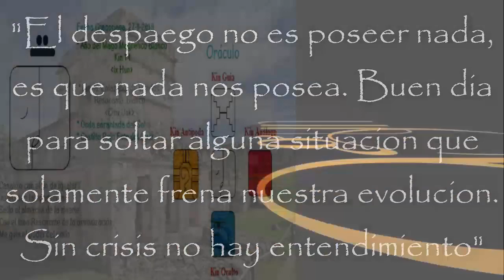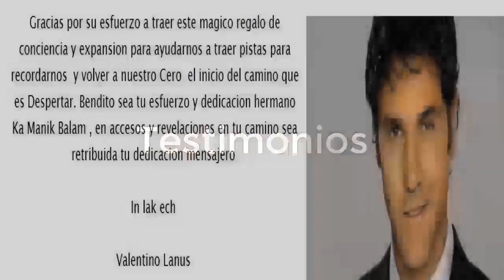Kin 46. Martes 27 Agosto 2019. Enlazador de mundos Resonante. “Soltar”. FactorMaya.com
Kin 46. Martes 27 Agosto 2019.
Enlazador de mundos Resonante. “Soltar”.
“El desapego, no es poseer nada, es que nada nos posea. Buen dia para soltar alguna situación o relación. Sin crisis no hay entendimiento”